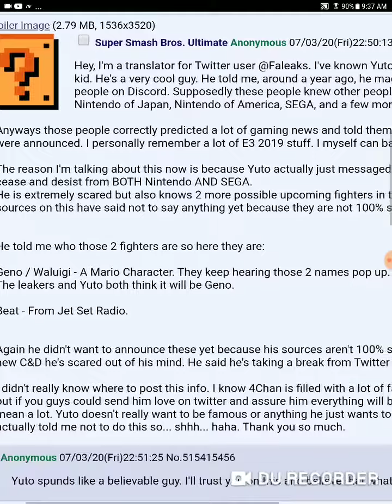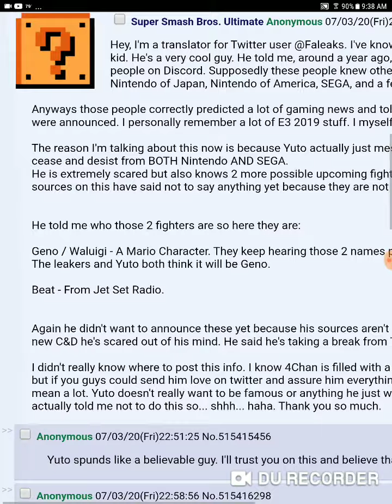Smash bros leak credible leaker leaks geno waluigi and beat